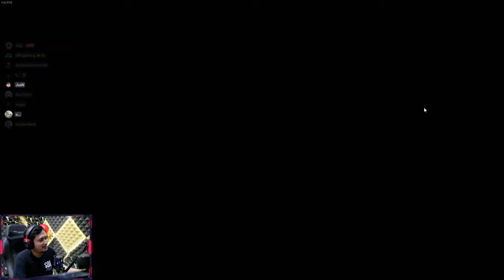KING DI BULLY? AUTO KARMA !! Pummel Party Indonesia